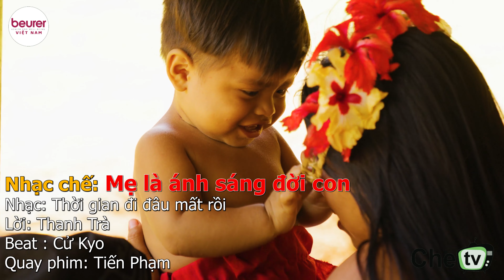Nhạc Chế Mẹ Là Ánh Sáng Đời Con | Thời Gian Đi Đâu Mất Rồi Chế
Có 1 tình yêu
Suốt trọn cuộc đời
Không mong báo đáp
Đó chính là tình mẹ
Khi ta vẫn chưa sinh ra đời
Người đã luôn yêu thương , luôn bảo vệ ta
Thế gian không gì sánh được
Tình yêu của mẹ là đẹp nhất !!!
Nhạc Chế Mẹ Là Ánh Sáng Đời Con
Nhạc : Thời Gian Đi Đâu Mất Rồi
Lời : Thanh Trà
Beat: Cử Kyo
Thể hiện: Thanh Trà
Quay Dựng : Tiến Phạm
Lời bài hát:
Mẹ ơi đêm bão giông lạnh căm
Mắt mẹ buồn, già theo tháng năm
Những nhọc nhằn vai gầy sương gió
Thời gian giấu sau những nếp nhăn

Mẹ hi sinh ước mơ tuổi xanh
Cơm áo gạo tiền một đời quẩn quanh
Những ưu phiền riêng mình mẹ biết
Vì con thức thao suốt năm canh

Mẹ là ánh sáng ngoài xa
Luôn luôn soi sáng bước chân con giữa cuộc đời
Mơ ước một thời gửi gắm con
Mong con ngày sau thành công được an yên thảnh thơi

Chẳng cần giống như người ta
Chỉ cần con sống yêu thương thật thà chẳng dối gian
Dẫu cho mai này nhiều khó khăn
Sẽ có mẹ luôn bên con, chỉ nơi có mẹ là nhà

❖▬▬▬▬▬▬▬▬▬▬ஜ۩۞۩ஜ▬▬▬▬▬▬▬▬▬▬❖
✨ BEURER - THIẾT BỊ Y TẾ GIA ĐÌNH HÀNG ĐẦU CHÂU ÂU✨
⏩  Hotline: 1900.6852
❖▬▬▬▬▬▬▬▬▬▬ஜ۩۞۩ஜ▬▬▬▬▬▬▬▬▬▬❖
                          ​𝐃𝐄𝐕𝐀 𝐂𝐨𝐟𝐟𝐞𝐞 - 𝐃𝐄𝐕𝐀 𝐅𝐨𝐨𝐝
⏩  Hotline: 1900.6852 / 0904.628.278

⏩ Hệ thống showroom:
- Miền Bắc: Số 22 Xã Đàn, P. Phương Liên, Q. Đống Đa, TP. Hà Nội
- Miền Nam: Số 61 Đường Số 3 Cư Xá Lữ Gia, Phường 15, Quận 11, TP. HCM
- Miền Trung: Số 285 Tiểu La, Phường Hoà Cường Bắc , Quận Hải Châu, TP Đà Nẵng